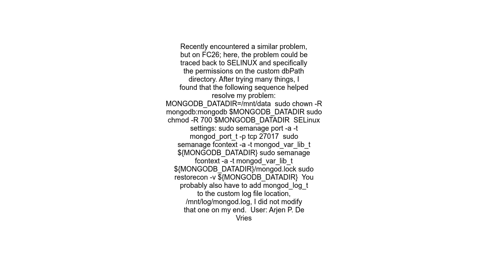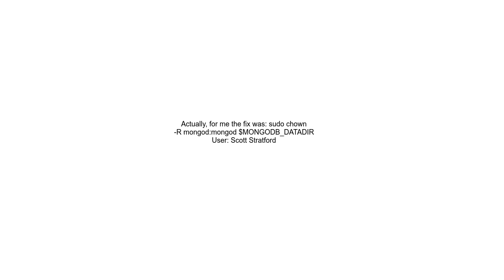MongoDB 3 2 9 fails to start as a service on CentOS